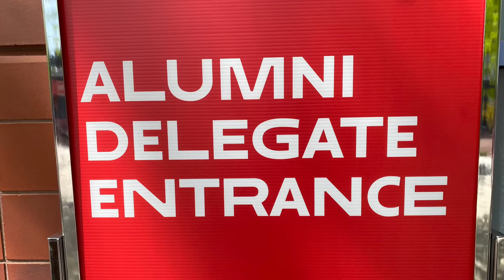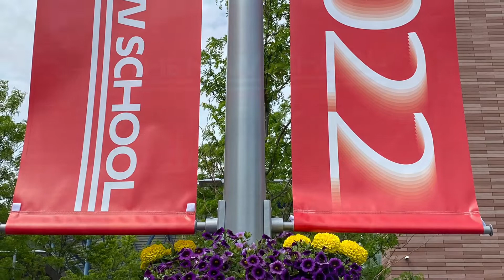The New School Commencement 2022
Today I had the honor to walk with the Alumni Delegation at The New School’s 86th Commencement. I’m celebrating the tenth anniversary of earning my MA in Media Studies. Congratulations to the Class of 2022! newschoolalumni @thenewschool